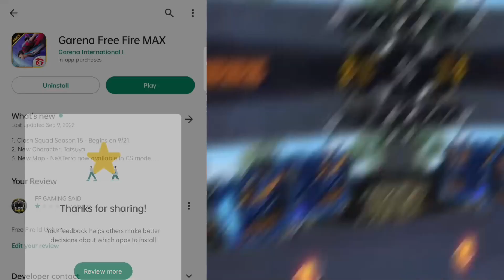HOW TO UNBAN FREE FIRE ID | FREE FIRE ID SUSPENDED PROBLEM SOLUTION | FREE FIRE ID UNBAN KAISE KARE